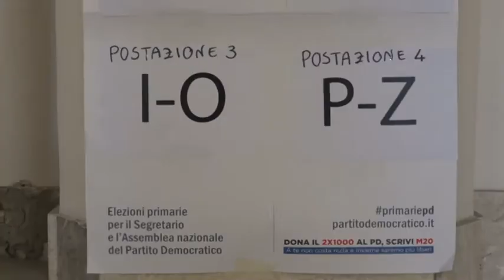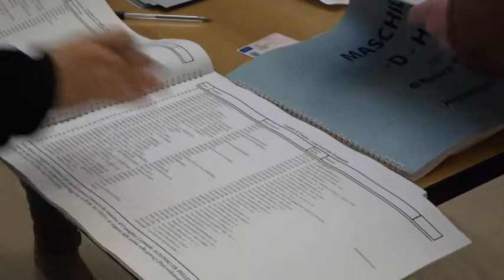Primarie PD, anche in Capitanata vince Nicola Zingaretti